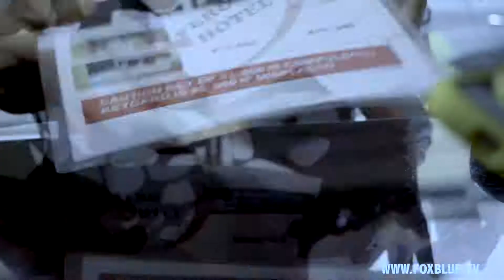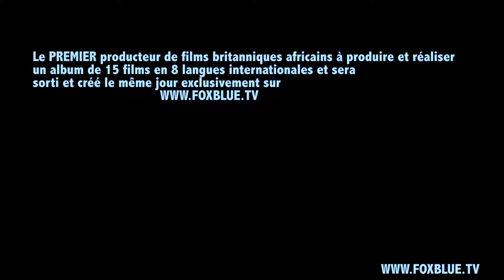Runs For Dice - Official Trailer (French Version)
Foxblue Tv présente la bande-annonce officielle du film "Runs For Dice - Bande-annonce officielle"

Un film de l'album de 15 films produits et réalisés en (8) langues internationales

Ce film est écrit et réalisé et produit par TONERO EBOH, coproducteurs: CRIXUS DeGAUL, WINTER SAVIOR

La sortie de tous les films est prévue en ligne, exclusivement le 2 mai 2020.

Vous êtes invités à regarder notre première où que vous soyez dans le monde.